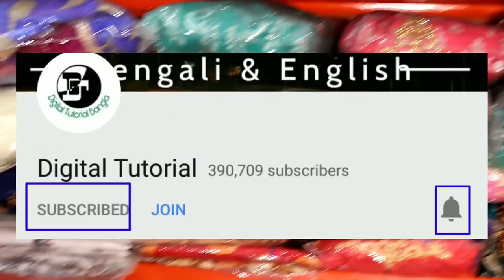কলকাতায় এবার ২২টাকায় | থ্রিপিস কুর্তি ব্র্যান্ডেড জলের দামে | Kolkata Best Kurti Wholesaler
BENGAL TEXTILE.(HD VISIONS)

Address -
KOLKATA DUMDUM. BESIDES 5 NO PLATFORM DUMDUM JUNCTION.NEAR-BANDHU BANDHOB CLUB.

T&C Apply